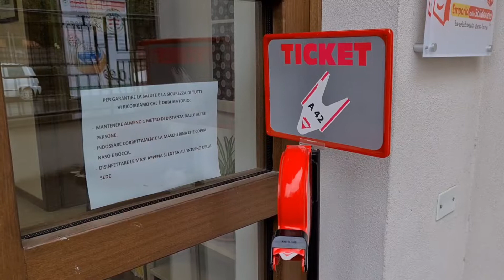Caritas Oristano, dove nessun volontario è stato vaccinato: "Facciamo i tamponi e stiamo attenti"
A fronte di tanti volontari già vaccinati, alla Caritas niente. Eppure, ogni giorno entrano in contatto con decine di persone